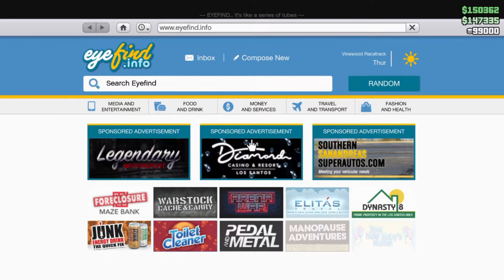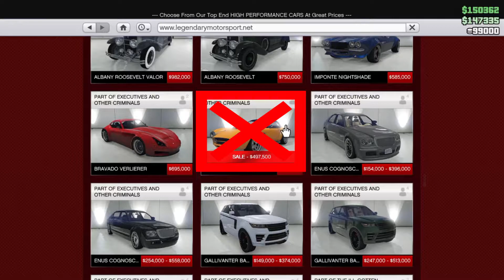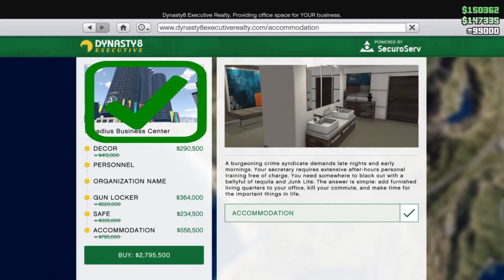GTA ONLINE EVENT WEEK HAPPENING 8/20/2020-8/26/2020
In this video, I outline all the discounts, money-making opportunities and anything else that is happening in GTA online from August 27th 2020 to September 2nd 2020.

Muisic:
Kurt Hugo Schneiders' song:

(ignore) gta week, gta update, gta event week, podium vehicle, gta online event week,